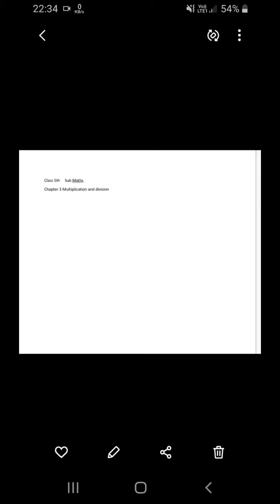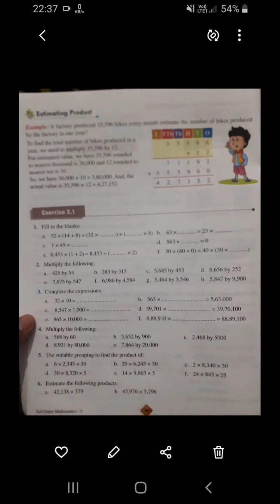Class 5th sub Maths by mansi maam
chapter 3 multiplication and division topic estimating product ex-3.1